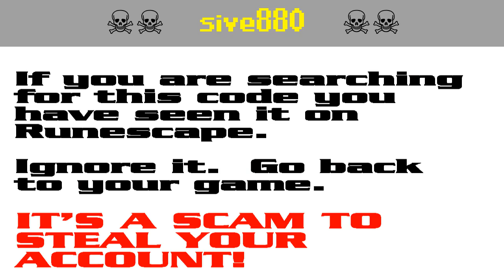sive880 ☠️ Runescape account-stealing scam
sive880 and siwe880 are each members of a string of ongoing professional scams against Runescape players aimed at stealing their accounts. It appears that the scammers are starting to get annoyed by the warnings and they have started down-voting.